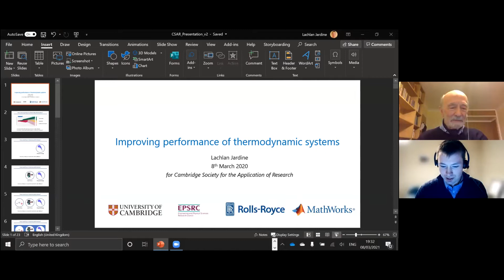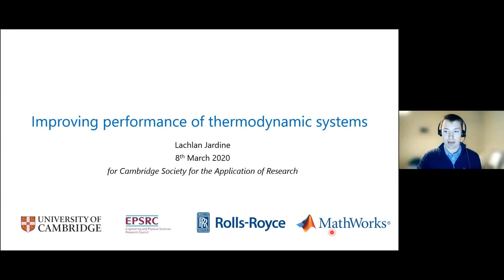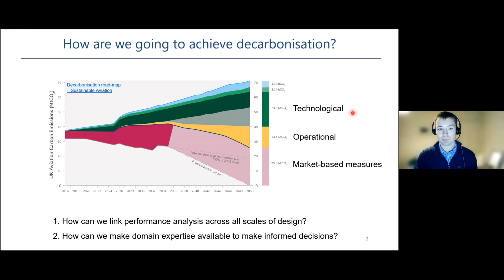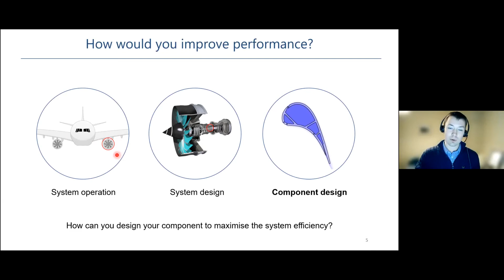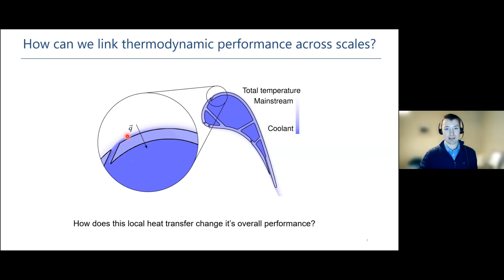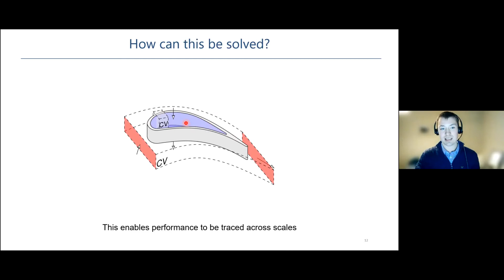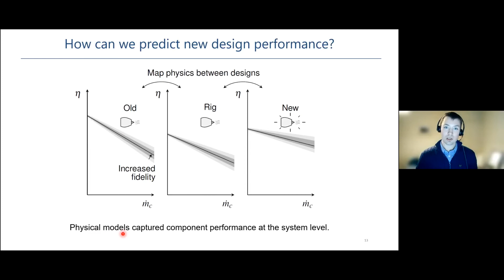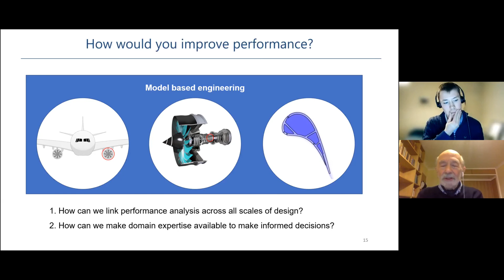CSAR award winner Lachlan Jardine: Improving performance of thermodynamic systems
Future energy systems have to improve efficiency at every stage of design. A key technology along this road to decarbonisation will be the gas turbine, where cooling air has been used to drive system efficiency for over 60 years. However, gas turbine designers are still unsure what thermodynamic penalty this cooling has on component efficiency. There isn’t even a consensus on how to define the efficiency of a cooled turbine.

My research demonstrated a novel mathematical method capable of linking efficiency at every stage of design. In this talk, I would like to share a high-level overview of the method, highlights working with Rolls-Royce to update turbine design tools, and experience from MathWorks improving a wide range of thermodynamic systems.

Lachlan Jardine completed his PhD in the Whittle Laboratory, Cambridge, then worked with Rolls-Royce as a Knowledge Transfer Fellow, before taking his current position as an Application Engineer at the MathWorks. Lachlan specializes in physical modelling and thermodynamic performance, focusing on decarbonising power and propulsion. His work in this area has received many awards, including from the IMechE, Stem for Britain, and the University of Cambridge.